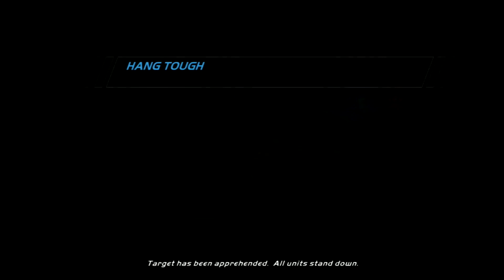Playthrough (PS3): Need For Speed: Hot Pursuit (2010) - Police Part 12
Recorded on a PlayStation 3 using an Elgato Game Capture HD with Elgato's proprietary component cable.